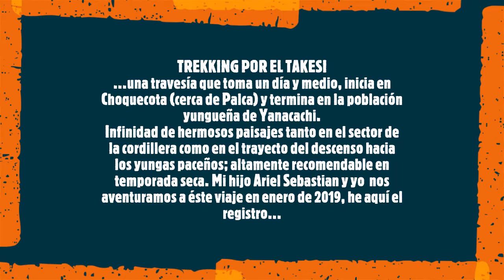Trekking por el Takesi con Ariel Sebastián y Horacio Saire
Sin lugar a dudas una excelente alternativa para los amantes de la caminata de montaña; el grado de dificultad es moderado y el tramo relativamente corto (alrededor de 10 horas de caminata el primer día y 7 el segundo) pero que te transporta por paisajes diversos a la altura de la cordillera y a través del trayecto hacia los Yungas paceños. La ruta del Takesi será tu primera prueba para poder considerar otras rutas posteriores. Como tip, lleven lo realmente necesario y procuren ir en temporada que no sea de lluvias y a.disfrutsr de la travesía..